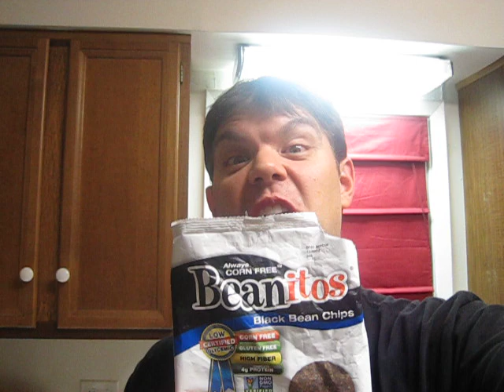Head Injury & Farts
I slammed my head into the car door...on accident...don't worry ok am I.